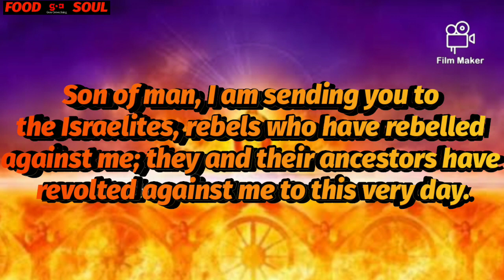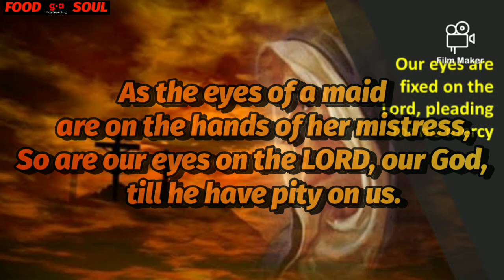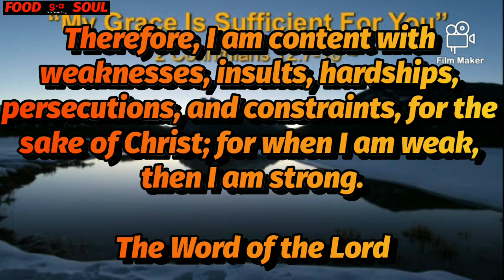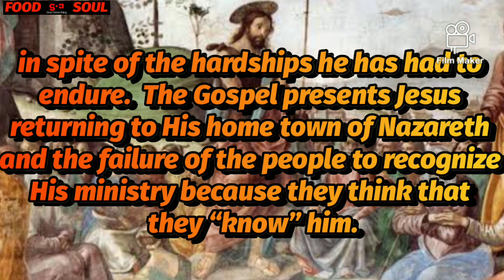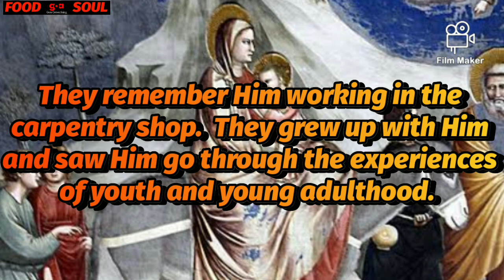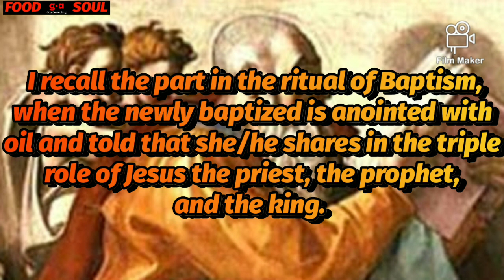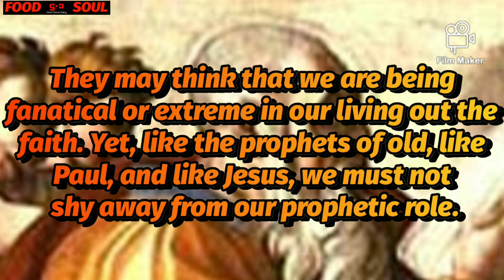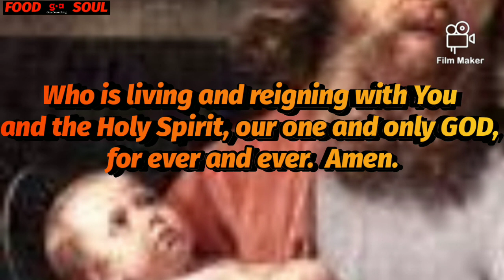WHO MIGHT BENEFIT MOST FROM MY BEING GOD’S SPOKESPERSON TODAY?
Today we are given a glimpse of what a prophet is.  Ezekiel experiences what his call to be a prophet will entail.  The psalmist describes the role of those who are called by GOD to be servants of the LORD, a role which includes rejection and mockery.  St. Paul concludes his second letter to the faithful of Corinth describing how he has been faithful to his calling to be an apostle, announcing the GOoD News, in spite of the hardships he has had to endure.  The Gospel presents Jesus returning to His home town of Nazareth and the failure of the people to recognize His ministry because they think that they “know” him.

Ezekiel’s call, like that of most of the Hebrew prophets, comes from the realization that GOD has inspired him, that is, GOD has put the divine Spirit within him.  He is to speak to his fellow countryfolk and supposed fellow believers.  He is to announce GOD’s message.  GOD warns Ezekiel that he will meet opposition because the people have revolted against GOD and will not be anxious to have their failings pointed out and then be challenged to change their errant ways.  Yet, as Ezekiel is faithful to proclaiming GOD’s Word, the people will know that Ezekiel is truly a prophet of GOD.

The psalm describes two key aspects of one who is called by GOD to be a servant of the LORD.  First, there is a need to keep one’s eyes focused on the LORD GOD.  The second, that being faithful to GOD will result in being held in contempt by those who are acting against the will of GOD.

As St. Paul concludes his epistle to the Corinthian faithful, he focuses on the purpose of his ministry:  to announce the revelation of GOD.  To show that he has truly been called to do this and has not chosen this ministry for himself, he describes all that he has endured in the exercise of his ministry:  “a thorn in the flesh,” insults, hardships, persecutions, and constraints.  He, like the Lord Jesus, has asked repeatedly that he would not have to undergo such sufferings.  Yet, like Jesus, he has been reassured of GOD’s presence and power in the midst of his sufferings.  He, like his Master-Teacher, has accepted the will of GOD and he has allowed GOD’s strength to shine through his weakness.

In the Gospel, Jesus returns to the town of His childhood and early adult life.  As He proclaims the Word of GOD to His fellow citizens of Nazareth, they are both impressed and confused by His teaching.  They cannot believe that Jesus could be speaking so strongly and powerfully.  After all they are His relatives and friends.  They remember Him working in the carpentry shop.  They grew up with Him and saw Him go through the experiences of youth and young adulthood.  Because of these earlier experiences, they think they “know” Him (where He comes from), and they cannot accept that He could be speaking the Word of GOD so intensely.  Since they will not listen to His preaching the Word, He is not able (with a few minor exceptions) to bring the GOoD News to them through miraculous deeds.  Their lack of faith prevents them from being open to the salus (healing, salvation, wholeness) which He brings.

The role and ministry of prophets have been key elements of GOD’s plan of salvation.  The Hebrew word for prophet is nabi.  It is used some three hundred times in the Hebrew Scripture (Old Testament).  The word nabi has the meaning of “one called.”  Prophetes is the Greek word used to translate the Hebrew word nabi.  Prophet means “one who .

The personal question/action for today:

What does it mean to me that I share in the “prophetic” mission of Jesus?

What are my feelings when I think about the fact that I am called to speak GOD’s Word to others, even if they ridicule me?

Who might benefit most from my being GOD’s spokesperson today? This week?

How will I proclaim GOD’s GOoD News to that person (those persons)?

Blessed are You, LORD GOD, ever true and faithful.  Through Your GOoDness, You have called individuals to be Your prophets – to announce Your GOoD News to others.  We thank You for calling the prophets of old.  We are also gratefully for calling us to share in the prophetic mission of Your Son, Jesus.  Because of our weakness and fear, we have sometimes failed to be responsible in our prophetic role.  We have chosen not to exercise the privilege and obligation You have given us to be Your spokespersons to others, especially to those of our own household or community.  Have pity on us and strength us to be more committed to our duty as prophetic members of the church.  Continue to breathe Your Holy Spirit into our lives so that we can faithfully talk and walk the talk as disciples of Your Son, Jesus.  Enable us to keep our eyes fixed on Jesus, our Master-Teacher.  It is in His name that we make this prayer, for He is Your Son and our Brother, our Savior and Master-Teacher, Who is living and reigning with You and the Holy Spirit, our one and only GOD, for ever and ever.  Amen.